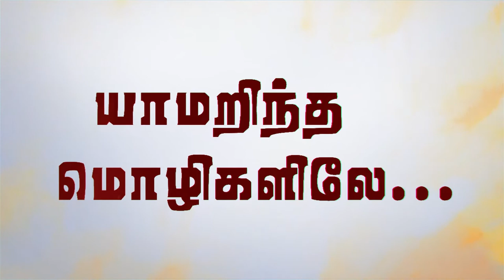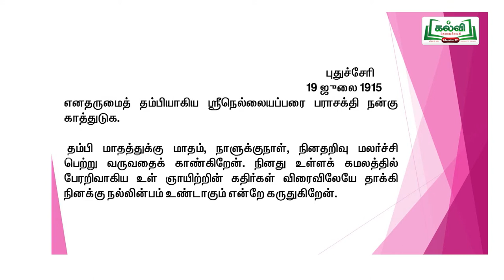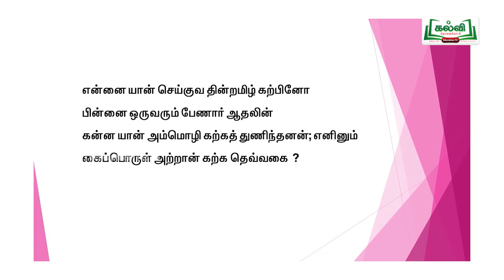tamilnadu Hitechlab tamil XII STD LESSON-KT_ARY_C12_TAM_U1E1P10_TM_LS